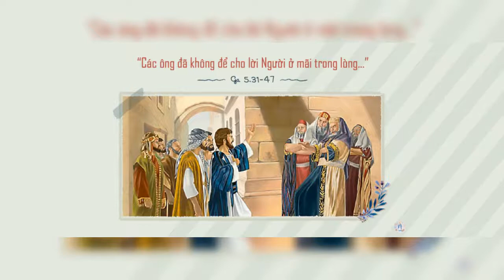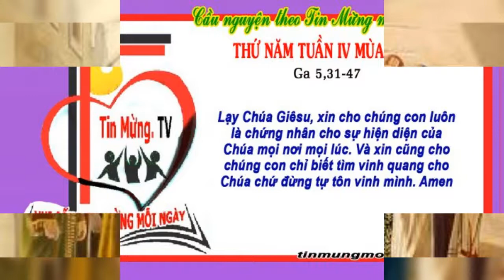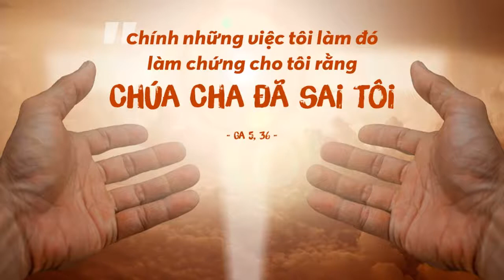THỨ NĂM 18/03/2021 TUẦN IV MÙA CHAY NĂM B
TUẦN IV MÙA CHAY NĂM B

" CÓ NGƯỜI TỐ CÁO CÁC NGƯƠI, ĐÓ LÀ MÔSÊ, NGƯỜI MÀ CÁC NGƯƠI VẪN TIN TƯỞNG "

" SOMEONE DENOUNCES YOU, THAT'S THE MODEL, WHOM YOU STILL TRUST "

          Mạng sống của Chúa Giêsu ngày càng bị đe dọa cách quyết liệt! Lòng căm tức và chủ tâm loại trừ Chúa Giêsu ra khỏi xã hội ngày càng leo thang! Chúa Giêsu biết rõ điều đó, nhưng không vì thế mà Ngài im hơi lặng tiếng để yên thân! Không! ngược lại, Chúa Giêsu luôn tìm dịp thuận tiện để đưa họ vào một thực tại vô cùng quan trọng. Thực tại đó là: biết Ngài là Thiên Chúa; Thiên Chúa Cha với Ngài là một và Ngài có quyền như Thiên Chúa. Khi mặc khải như thế, nỗi tức giận của những người Dothái nổi lên. Nhưng Chúa Giêsu đã gợi lại cho họ về hình ảnh, vai trò và sứ vụ của Môisê, để họ thêm cơ sở nhằm xác tín về Ngài, nhưng lòng trai dạ đá đã làm cho họ lu mờ và cố chấp, nên Chúa Giêsu đã khẳng định số phận của họ và kết án họ ngay tại chỗ đứng của họ. Ngài nói: “KẺ TỐ CÁO CÁC ÔNG CHÍNH LÀ ÔNG MÔSÊ, NGƯỜI MÀ CÁC ÔNG TIN CẬY. VÌ NẾU CÁC ÔNG TIN ÔNG MÔSÊ, THÌ HẲN CÁC ÔNG CŨNG TIN TÔI, BỞI LẼ ÔNG ẤY ĐÃ VIẾT VỀ TÔI. NHƯNG NẾU ĐIỀU ÔNG ẤY VIẾT MÀ CÁC ÔNG KHÔNG TIN, THÌ LÀM SAO TIN ĐƯỢC LỜI TÔI NÓI?".

           Những người Dothái trong bài Tin Mừng hôm nay họ đã buộc Thiên Chúa vào chính những ý niệm của họ về Người, chứ không phải lòng mến của họ nơi Thiên Chúa. Họ thường xuyên dùng chính Kinh Thánh để bảo vệ lập trường của họ chứ không nhìn Kinh Thánh như là lời hướng dẫn họ phải làm!.Như vậy, dân Dothái được ân huệ lớn lao nhất là từ nơi ấy, Chúa Giêsu, Con Thiên Chúa xuất hiện, hơn nữa, họ được hưởng sự hiểu biết từ bao đời về Chúa Giêsu, lẽ ra họ phải tin và trung thành với Giáo huấn của Ngài, đằng này họ lại bị lĩnh án gay gắt vì sự cứng lòng. Ôi sự cứng lòng đã làm cho tâm hồn người ta ra mê muội, ù lỳ và cố chấp! Con người là thế! Không ai muốn người khác hơn mình!

           Trong thực tế hôm nay vẫn thường xuyên xảy ra như vậy! Chính định kiến cá nhân, phe phái mà không ngừng xảy ra chiến tranh, bạo lực, đàn áp, bóc lột... Những người đó đã giết chết anh chị em mình, bóp chết sự thật để cho sự ích kỷ, bạo tàn hoành hành khắp nơi. Sứ điệp Lời Chúa hôm nay mời gọi chúng ta hãy ý thức hồng ân lớn lao mà Thiên Chúa ban cho mình, đó là được trở nên con cái Thiên Chúa, được Chúa Giêsu đổ máu để cứu chuộc, thì chúng ta phải sống sao cho xứng đáng đặc ân cao quý này. Đừng bao giờ đọc Kinh Thánh với thái độ khép kín hay biến Kinh Thánh để làm luận cứ để hậu thuẫn cho những lập trường bảo thủ của mình thay vì lòng yêu mến và mong được biến đổi nhờ Lời Chúa.

           Lạy Chúa Giêsu, Lời Chúa là chân lý, là lời hằng sống. Xin cho chúng con biết tin tưởng, yêu mến và thực hành Lời Chúa dạy để được sống đời đời.

.AMEN.